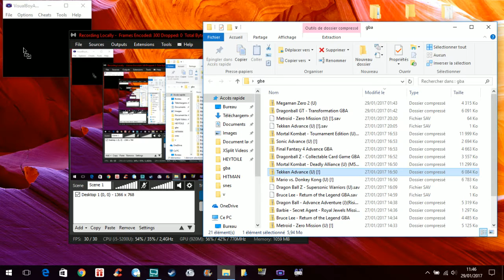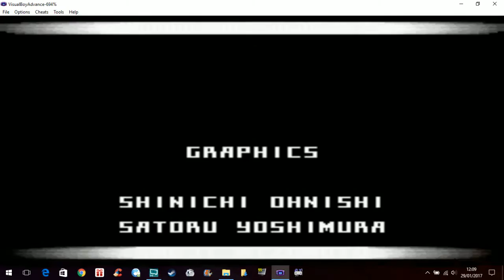📦 Tekken Advance / Games in bulk 3 (Game Boy Advance)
Tekken Advance (鉄拳アドバンス Tekken Adobansu?) is a fighting game released for the Game Boy Advance. It is non-canonical to the Tekken storyline, but follows the events of Tekken 3. It uses sprites based on Tekken 3's 3D models for its characters. It was the first Tekken game to be released on a Nintendo platform.

Developer(s) Namco
Publisher(s) Namco
EU: Infogrames
Designer(s) Yasuhiro Noguchi
Composer(s) Hitoshi Sakimoto
Atsuhiro Motoyama
Series Tekken
Platform(s) Game Boy Advance
Release date(s)
JP: December 21, 2001
NA: January 28, 2002
EU: March 29, 2002

© Etoile (Gaming)